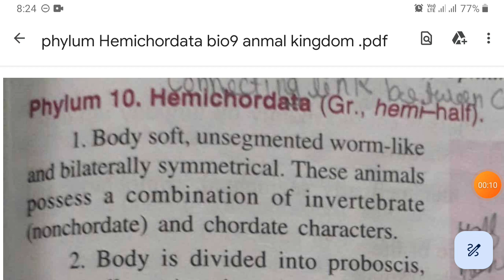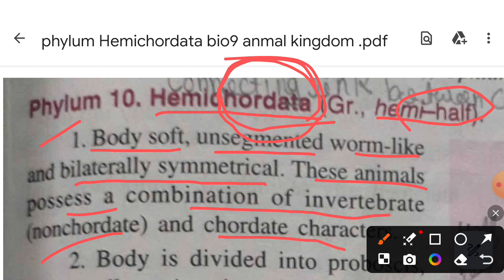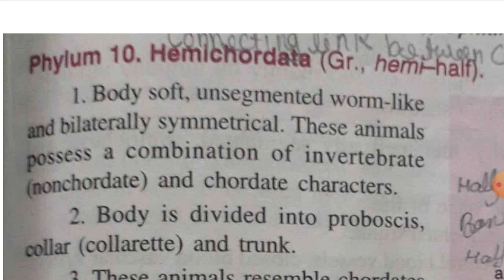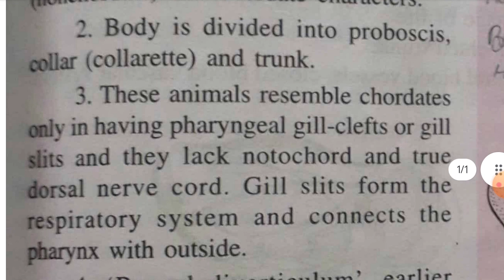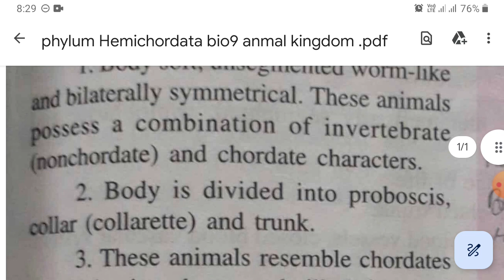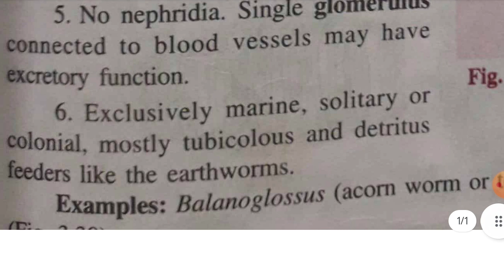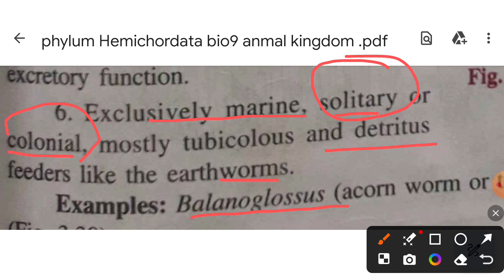phylum Hemichordata bio9 diversity in living organisms by S.K.Gupta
Animal kingdom
biology class 9th lesson 3 diversity in living organisms